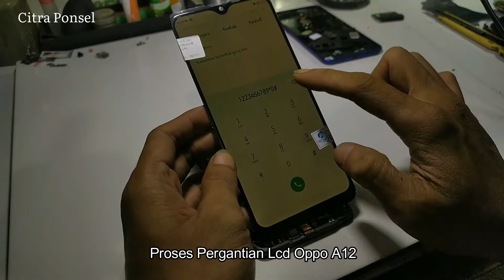Ganti Lcd Ponsel Oppo A12 Mudah Bergaransi dan Berkualitas.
Ponsel Oppo A12 Kamu Pecah? ingin ganti dengan lcd yang punya kualitas bagus? Tapi Belum bisa cara menggantinya?. Video Ini cocok untuk teman - teman yang ingin bisa mengganti lcd Ponsel Oppo A12 sendiri. Teman - Teman bisa membeli Lcd Oppo A12 di marketplace kesayangan Dengan kualitas yang bagus. Kemudian Tonton Video ini sampai selesai. Semoga setelah menonton video Cara Ganti lcd Oppo A12 ini, teman teman bisa mengganti lcdnya sendiri. Amin.